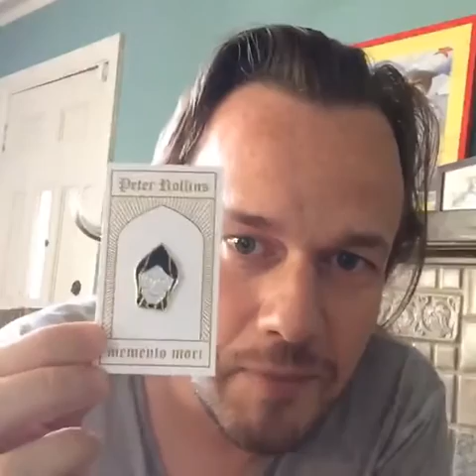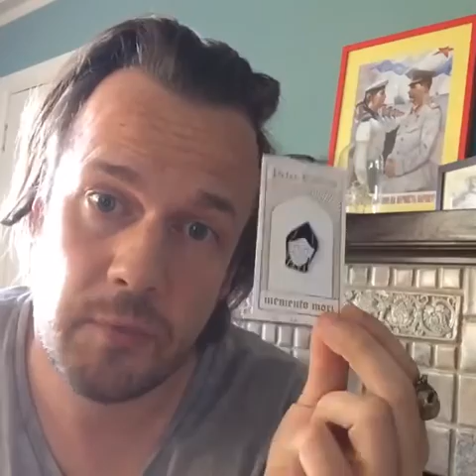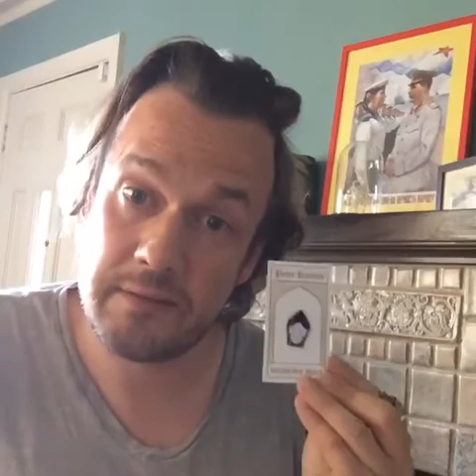The Happy Reaper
In this video I explore the relationship between death, nothingness, debt and Anxiety.